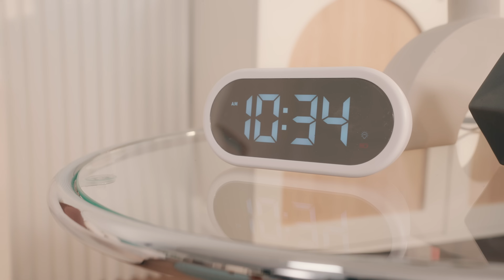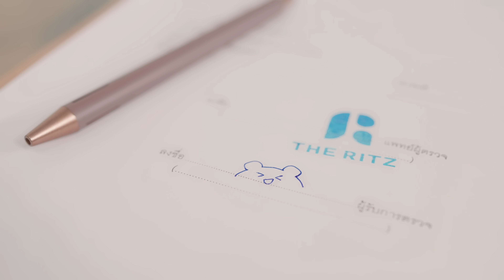รับบทเป็นหมอ (Your Doctor) - Ritz Rueangritz [Official MV]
Artist - RITZ Rueangritz

YB : MhorRitz
TT : MhorRitz.official

Produced - Worachet Thanupongcharat, Dome Jaruwat
Written and Composed - Worachet Thanupongcharat, Dome Jaruwat
Arranged - Worachet Thanupongcharat
Keyboard - Kavin Siripatarakhun
Background Vocal - Dome Jaruwat
Vocal Edited - Worachet Thanupongcharat
Vocal Directed - dome , bnz
Mixed and Mastered - Kritsanaphon Saenbutda
Recorded at DBS Studio

Lyrics : "รับบทเป็นหมอ"

ก็ไม่ได้เป็นผู้เชี่ยวชาญเรื่องคำพูดคำจา
ก็ไม่ค่อยมีประสบการณ์ในการหาเรื่องคุย
ก็ไม่ รู้วิธีไง
ก็ไม่ ค่อยจะเข้าใจ
ว่าต้องทำยังไง ให้เธอนั้นประทับใจ

แต่เรื่องที่ฉันนั้นเก่งกว่าใครคือการได้ Take Care
ก็ฉันนั้นมั่นใจว่าไม่แพ้ใครใครที่ลงแข่ง
ก็รู้ มีคนมากมาย
ที่เค้า หวังจะได้ใจ
ก่อนเธอจะเลือกใคร ลองเปิดใจดูได้มั้ย

พูดมาตั้งนาน แต่อาการเธอเหมือนเดิม
เริ่มจะท้อใจ พอจะมีทางบ้างไหม
ถ้าจะมีสักวิธีที่ฉันทำได้
ให้ฉันเข้าไปดูแลเธอได้ง่ายง่าย
ถ้าเธอยอมเป็นคนไข้เดี๋ยวฉันฉีดยาให้

อยากให้เธอป่วยสักนิด
ฉันจะตามติดช่วยดูแล
ไม่มีข้อแม้ถ้าเป็นเธอ
ป้อนข้าวป้อนยา ได้!
ไปรับไปส่ง ได้!
อยากรับบทเป็นหมอรอแสตนบาย

เช็คดูความถี่ที่หัวใจ
ว่าตรงกันไหมไหนลองดู
เผื่อว่าจะได้ รู้!
ในหัวใจของ You!
มีใครอยู่ในนั้นฉันหรือเปล่า?

โว๊ะ โอะ โอะ โอว โว๊ะ โอะ โอว
โว๊ะ โอะ โอะ โว้ว โวว โอะ โอว
เฮ้! เฮ้! เฮ้! เฮ้!
อยากรับบทเป็นหมอรอสแตนบาย

ไหนวันนี้เป็นไรมาครับ
ผมน่ะพร้อมรักษา อาการแบบไหนก็ยินดีรับ
นอนไม่หลับ กระสับกระส่าย เดี๋ยวร้องเพลงกล่อมให้นะ
เดินไปไหนมาไหน ปวดหลังใช่ไหม ก็ช่วยไม่ได้
แบกความน่ารักไว้มากเกิน

ถ้าเธอจาม จะไม่บอกเธอว่า Bless You!
ก็เป็นห่วง คงต้องบอกเธอว่า Love You!
ไอค่อกไอแค่ก แปลกๆแล้วแฮะ ชอบไอใช่มะยู รู้ทันนะ

อย่าลืมกินยาตามที่ผมบอก
นี่ดูไม่ออกเหรอว่าเป็นห่วง
รับประกันว่าไร้ผลข้างเคียง
แต่จะมีเพียงแค่ผมข้างคุณ